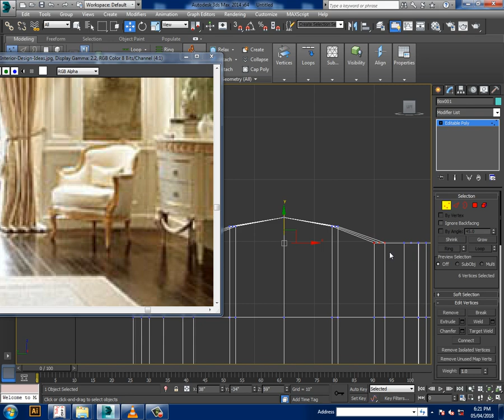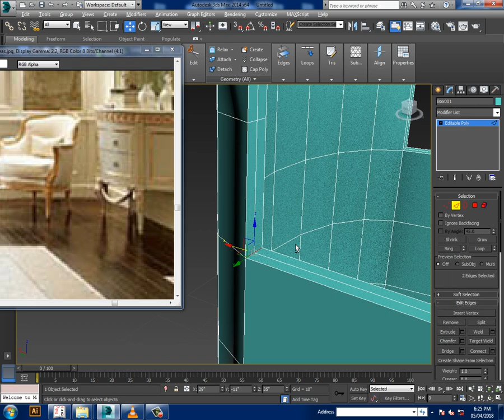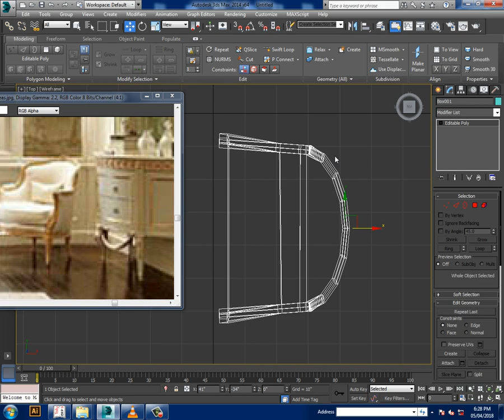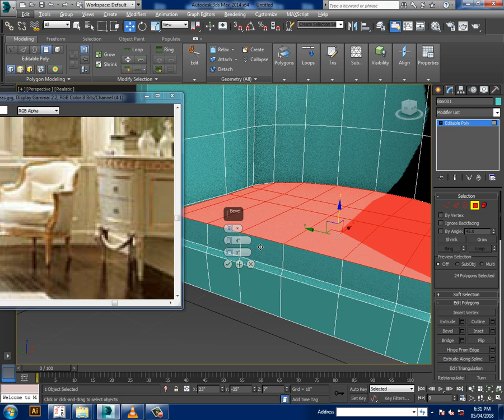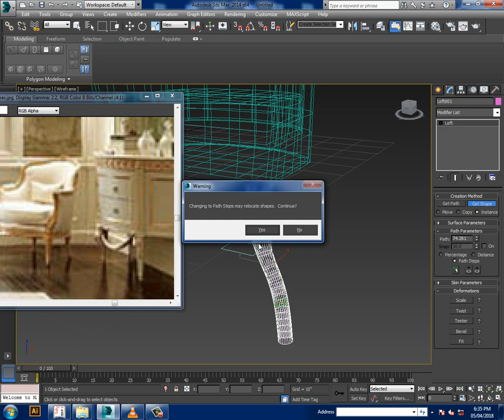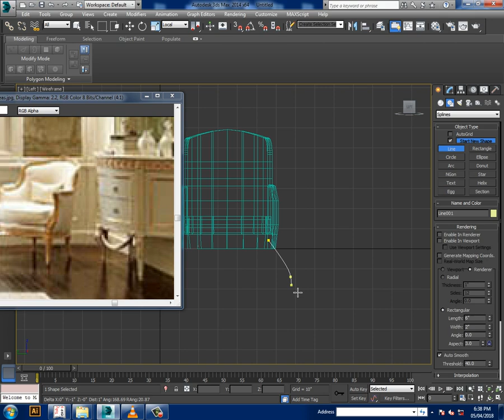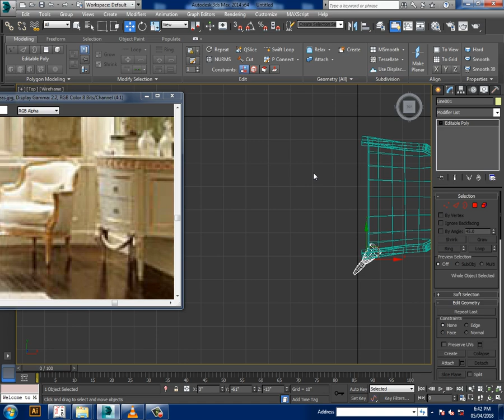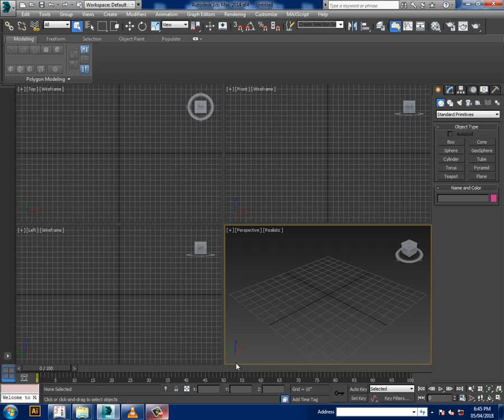Tutorial on Modeling a couch in 3dsmax.